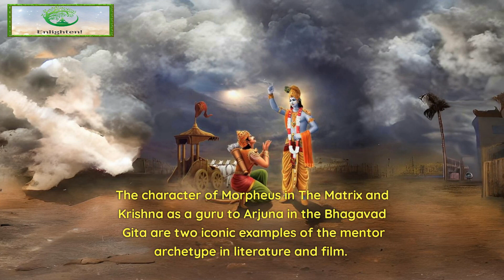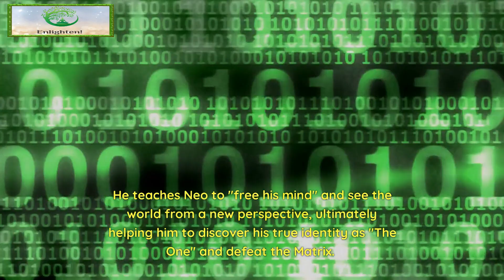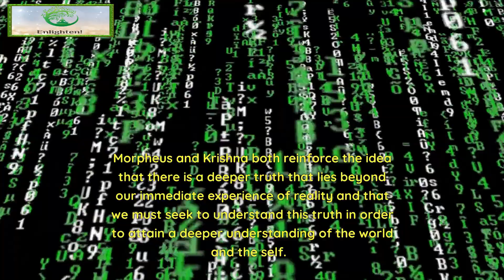Matrix Metaphysics & Hinduism. Part 5 : Morpheus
Exploring the Sci Fi Movie Matrix and  how Hinduism, Vedas, Upanishads would have influenced the theme of the movie. Here have a closer look at Morpheus